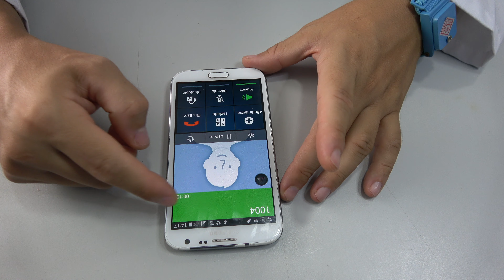Samsung Note 2 FIX Not Registered On Network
Samsung Note2 n7100 Not Registered On Network - no service and Signal.